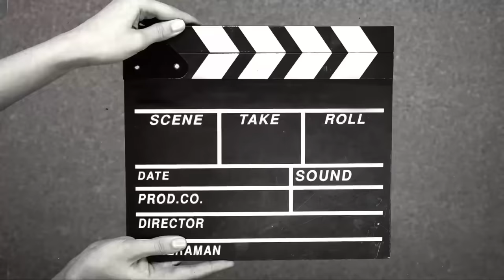Decían que era el paraíso así que fui a comprobarlo 😰😰 Janinalchair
HOLAAA junto a mi familia decidi ir a comprobar que tan cool es este lugar que vimos por internet debo admitirlo nos divertimos bastante ¿tu serias capaz de ir? habian cosas que no estaban funcionando y no me dio tiempo de meterme en la piscina que dicen vuelvo ir? los chicos no dejaban de cantar cada vez que me los conseguia y me parecio muy gracioso. Jugamos golf por primera en nuestras vidas y nos reimos muchoooo. gracias por verrr bendiciones

Mi Instagram: Janinch11
Mi tik tok: Janinalchair

La música que contiene el video está hecha por:
expansionworldmusic